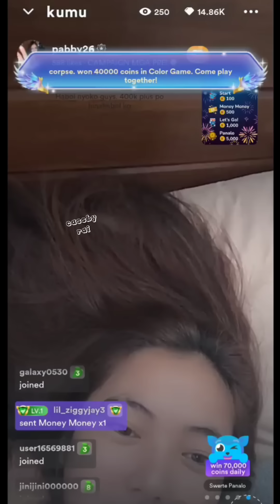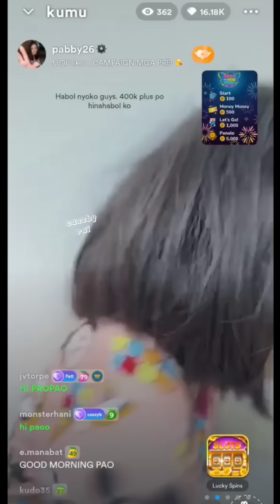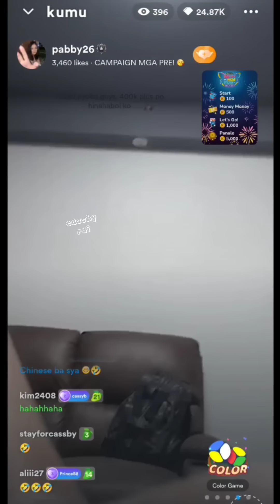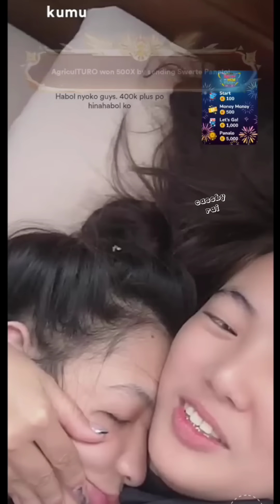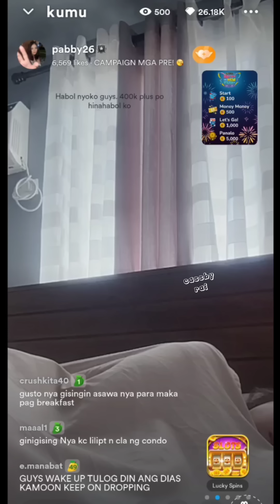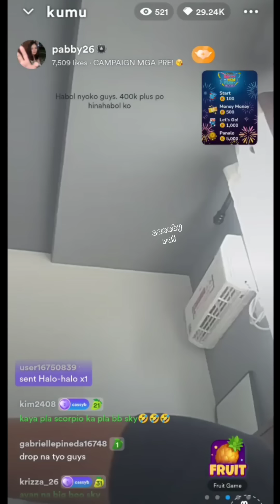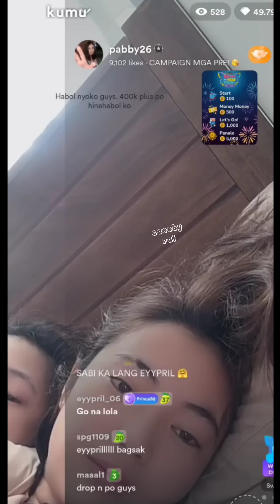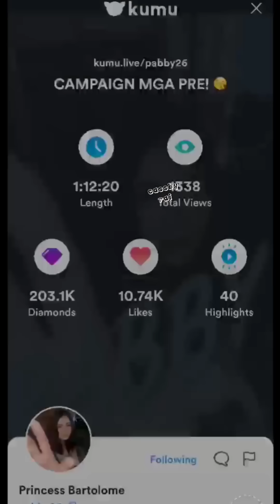PABBY MORNING LIVE - JAN. 6, 2024 | CASSBY